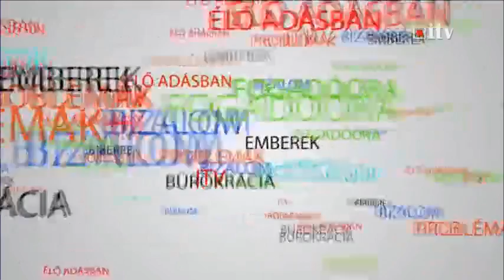Mi legyek ha nagy leszek? - Ce să fiu când voi fi mare? 03.05.2016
Mi legyek ha nagy leszek? - Ce să fiu când voi fi mare?